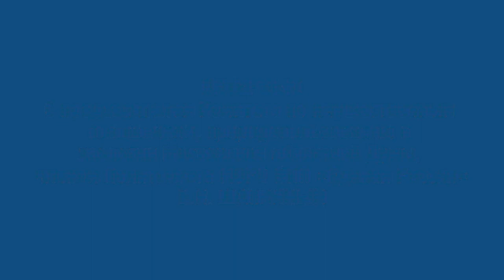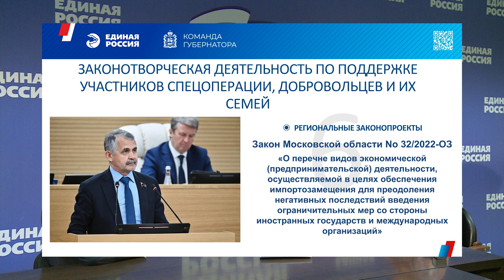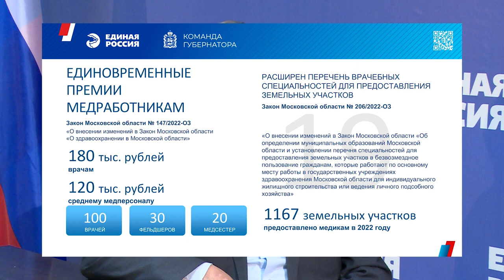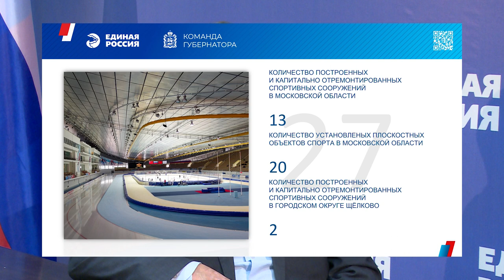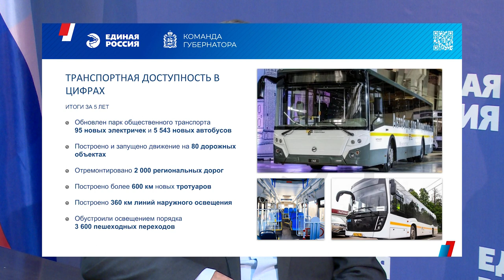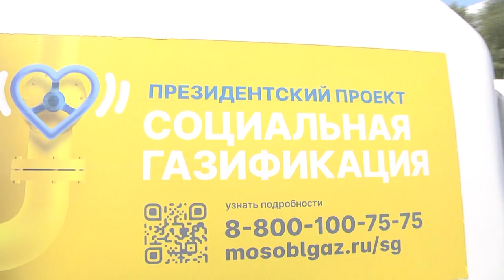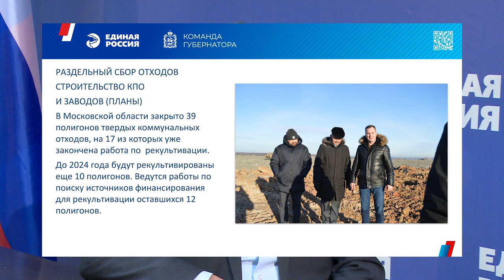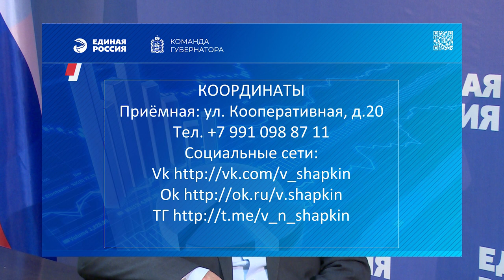Интервью с депутатом Московской областной Думы В.Н.Шапкиным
Депутат Мособлдумы В.Н.Шапкин рассказал о своей работе за 2022 год и о социально-экономическом развитии Подмосковья.